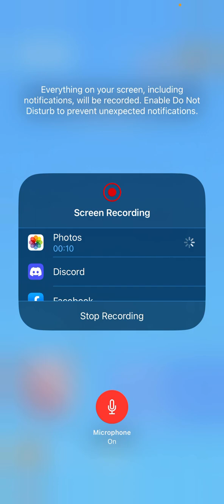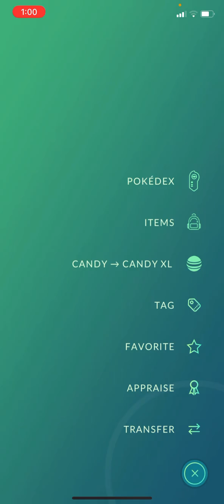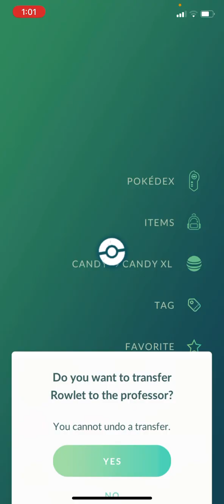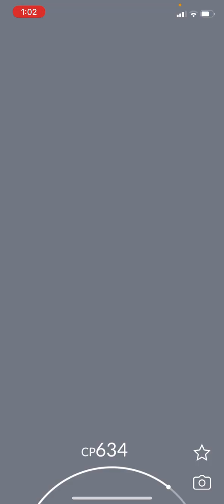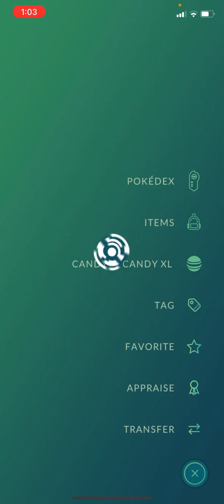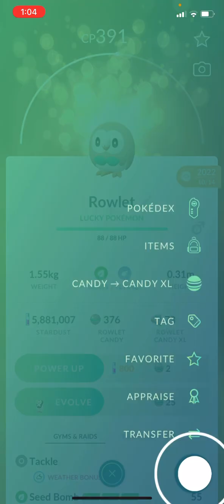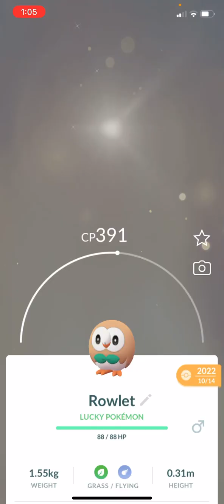Lucky 🍀 Pokémon ⭐️ starters :) I got 👏🏽 the Owl 🦉 the Cat 🐈 and the 🦭 Seal